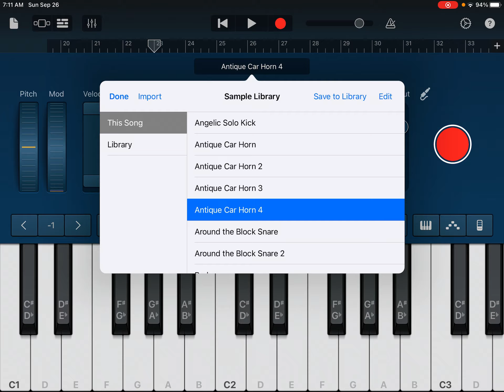Me trying to make thunderous-straykids when I see a bug where Car Horn turns to an Antique Car Horn:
cAn SoMeOnE hElP mE fIx It plz :c